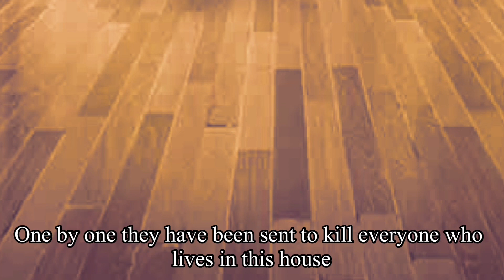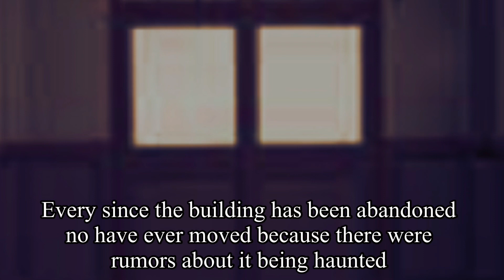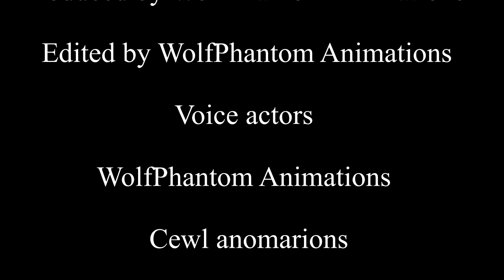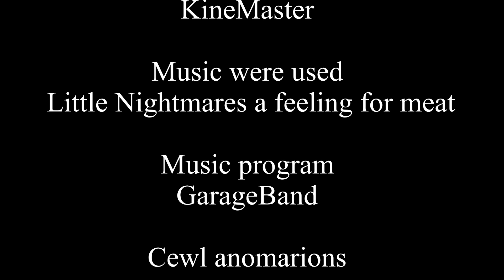La Niña Fantasma/Gacha Club Movie English Subtitles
Translated

Happy Halloween everyone this is WolfPhantom Animations, and I will announce that this is my very own first horror movie that I made. To be honest my Spanish isn’t great but I’m still trying to my hardest to entertain everyone in the audience, the reason why some of the characters speak English  well is because my sister can’t speak Spanish and I decided to have some of the characters speaking English. Also if you may see something off please let me know down in the comments below and so I’ll try better in another video that I made. So please enjoy yourself and I’ll see you all later.